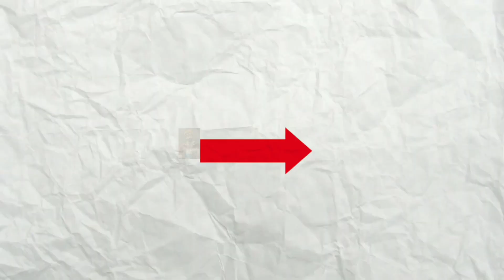Bollywood singer Voice behind Aladin | Real Voice Behind Aladin Movie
Hello dosto Aaj ke is Video me Mai aapko batane wala hu 'Aladin' movie ke Hindi dubbing artist ke bare me .

Movie plot:- A kind-hearted street urchin and a power-hungry Grand Vizier vie for a magic lamp that has the power to make their deepest wishes come true.
A kind-hearted street urchin Aladdin vies for the love of the beautiful princess Jasmine, the princess of Agrabah. When he finds a magic lamp, he uses the genie's magic power to make himself a prince in order to marry her. He's also on a mission to stop the powerful Jafar who plots to steal the magic lamp that could make his deepest wishes come true.

Dubbing cast:-
Aladin - Armaan Malik
Genie - Mantra
Jafar -Sahil Acharya
Jasmin- Muskaan Jaferi
Sultan - Vishnu Sharma.

Note: Images, Pictures, Music used in the video belongs to the respected owners,

Channel Disclaimer - DubHub is the  channel dedicated to promote Hindi Dubbing industry, Hindi Dubbing Artist and their work, DubHub channel sometimes use Filmn Clips, series Clips, Web Series Clips, Animation Series Clips to showcase the work of the Artist but all under section 107 the copyright Act 1976, allowance is made for FAJR USE for purpose such as criticism, comment, news reporting, teaching, scholarship and research.